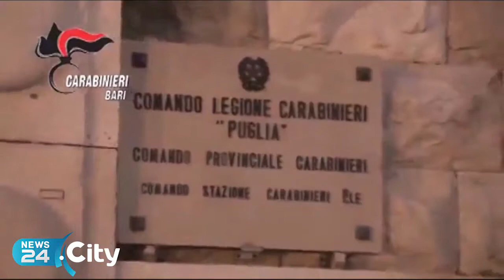MONOPOLI | Blitz dei carabinieri in un B&B il gestore 36enne arrestato per spaccio di droga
A insospettire gli investigatori un andirivieni di ragazzi nella struttura